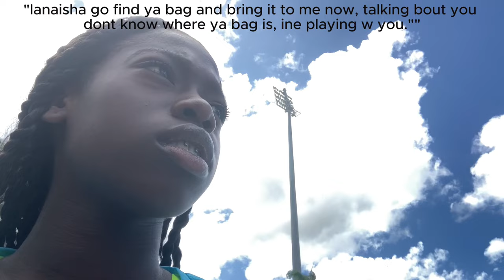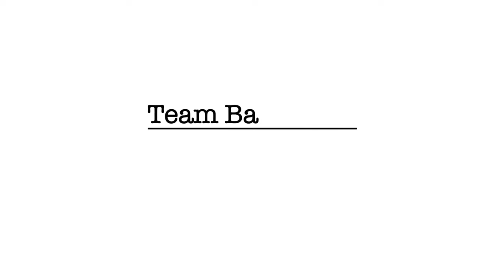CARIFTA51: PART 1- Meet Team Bahamas, relay practices, inside look at team Bahamas chemistry, etc.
Hey y'all. I've been procrastinating about getting this channel up and running for a while now due to lack confidence among other things. I think this is a nice way to get things started because track is a major part of my life and making this team was a major accomplishment for me and I know greater things are coming! Enjoy me and my team's foolishness🤣😭.